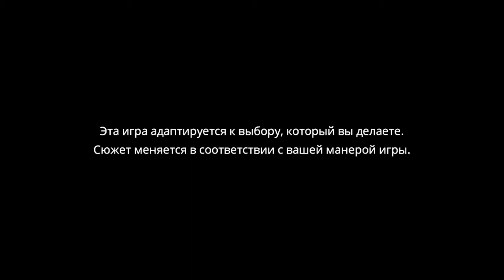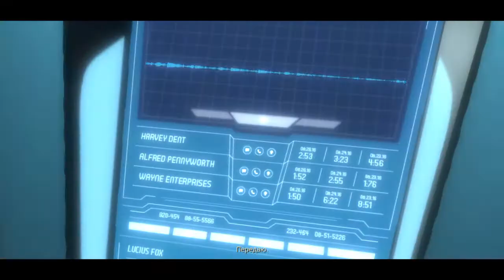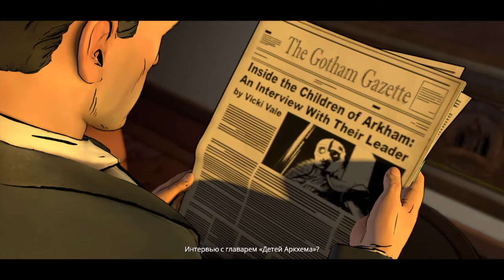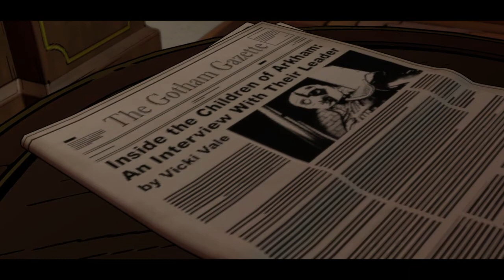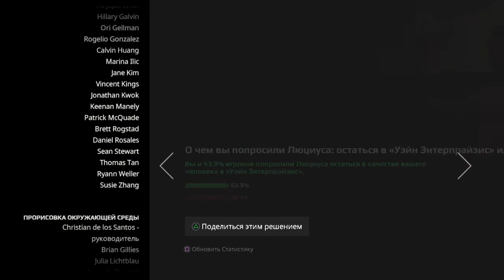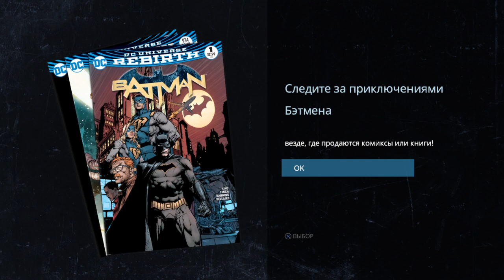Batman: The Telltale Series – Эпизод 3 (прохождение на русском без комментариев) [PS4]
Полное прохождение игры Batman: The Telltale Series – Эпизод 3 «Новый мировой порядок» на русском без комментариев, платформа PlayStation 4.

Все платформы: PS3, PS4, PSV, X360, XOne, iOS, Android
Дата выхода: 25/10/2016 (3-й эпизод)